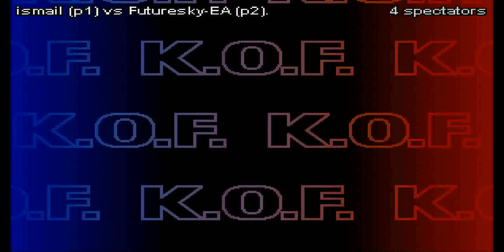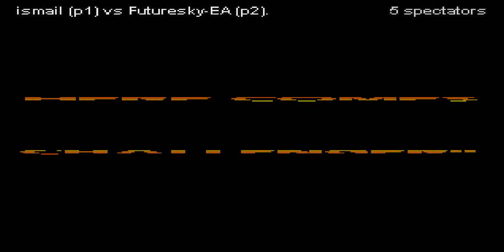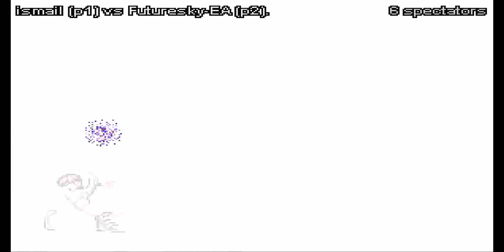FIGHTCADE - KOF 98 - ISMAIL (P1) VS FUTURESKY-EA (P2)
OBRIGADO! ESSE VIDEO EU RECOMENDO MUITA PORRADA COM ALTOS COMBOS E ESPECIAIS!!!KKKK